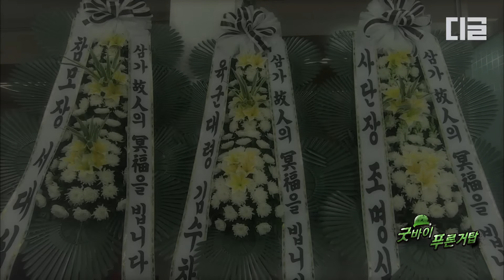[푸른거탑리턴즈] ＊리턴즈 결말＊ 폐급 이용주의 화려했던 군생활도 끝나고, OOO의 장례식장에서 다시 뭉쳤다? 푸른거탑 리턴즈 안녕!!│디글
tvN [푸른거탑리턴즈] : 군대를 배경으로 '말년 병장'을 비롯한 분대원들이 그리는 좌충우돌 군대 이야기